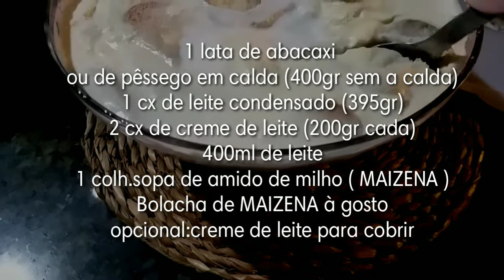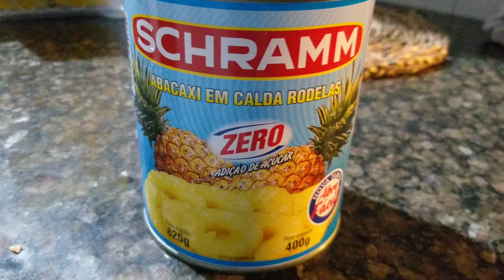É PAVÊ OU PACUME? Clica AGORA e FAZ este PAVÊ que vai ser SUCESSO NA SUA CASA!!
Gente do céu eu desconheço sobremesa mais deliciosa que esta!!!
RÁPIDA, FÁCIL, VERSÁTIL E MUITO SABOROSA...
INGREDIENTES
1 lata de abacaxi
ou de pêssego em calda (400gr sem a calda)
1 cx de leite condensado (395gr)
2 cx de creme de leite (200gr cada)
400ml de leite
1 colh.sopa de amido de milho ( MAIZENA )
Bolacha de MAIZENA à gosto
opcional:creme de leite para cobrir